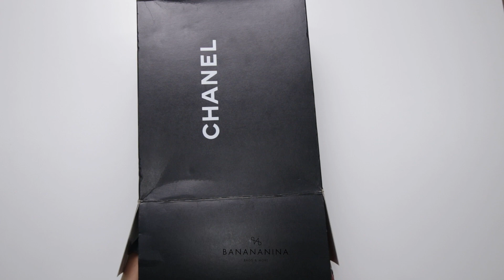Chanel Soft Caviar Large Cells Tote Red